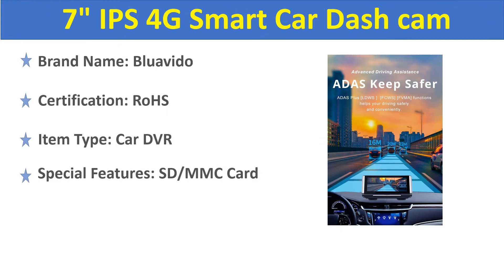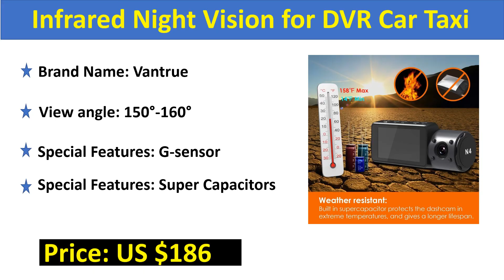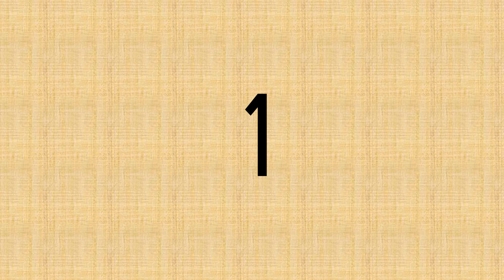Top 5 Best Car DVRS Dash Cam Review 2021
5. Bluavido 7" IPS 4G Smart Car Dash cam Android GPS Navigation 1080P car video recorder Night Vision Bluetooth Wi-Fi Live Monitor

4. Vantrue N4 Dash Cam 4K 3-Channel Way Car Video Recoder Dash front and rear Camera with Infrared Night Vision for DVR Car Taxi

3. 70mai Smart Dash Cam 4K HD A800 Built-in GPS ADAS Real 4K Camera UHD Cinema-quality Image 24H Parking SONY IMX415 140FOV

2. HGDO 12" Car DVR 4K 3840*2160P Dash Cam Sony IMX415 Rear View Mirror GPS Camera 1080P Car Camera Video Recorder Parking Monitor

1. 4G Dash Cam 12 Inch Car Rearview Mirror ADAS Android 8.1 FHD Auto Recorder GPS Navigation Dash Camera Rear View Mirror Car DVR

Car _DVRS_Dash_Cam

new car dvrs dash cam
best car dvrs dash cam
cheap car dvrs dash cam
car dvrs dash cam
smart dash cam 4k
4k dash cam
4k portable dash cam
dual dash cam
car dvr dash cam with rear view camera
4k dual dash cam
5 best car dvrs dash cam review 2021
dvr for car
car dvr x28
car automobile dvr
anstar dvr
car dvr 3 camera
dash cam
halfords dash cam
dashboard camera
front and rear dash cam
4G Dash Cam
3 lens car dvr dash cam
wifi car dvr dash cam
digital car dvr dash cam
video car dvr dash cam
car dvr dash camera
mini car dvr dash camera